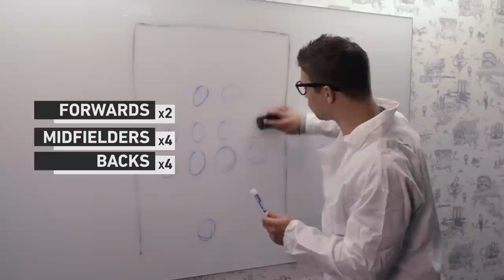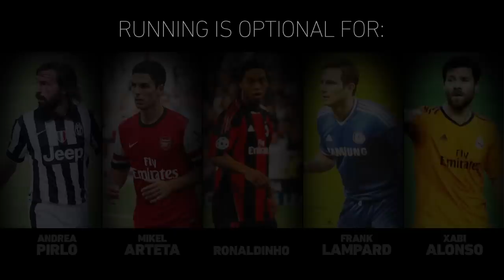ARE GOALKEEPERS TO BLAME? | The Football Method on theFC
"Goalkeepers suck." "What a howler." "He should've saved that."
We've all heard the excuses and it's clear: people love to blame the keeper. But is it really their fault?

This is The Football Method with Lassi Hurskainen and we're answering football's biggest questions.

A community built on football culture, creativity, and collaboration. Collectively, we are theFC.